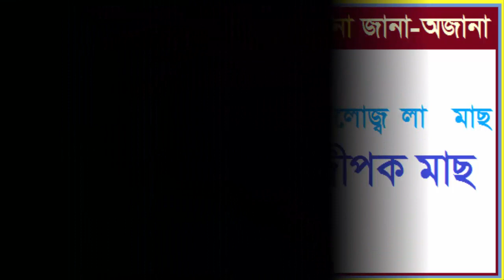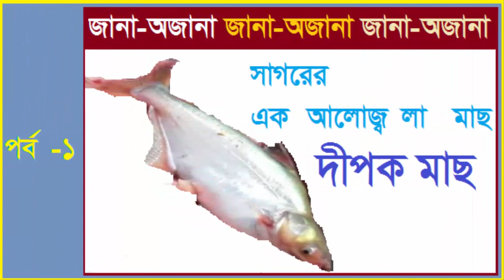Jana-Ojana- Let's know Deepak Fish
Hi there!
Welcome to "Infinity Ahzee”.  Here is a new innovative video. And it's about sea fish named "Deepak Fish". By watching this video, we will be able to know the life style of Deepak fish. My channel always tries to present instructive videos.
Thank you so much for being here.
Good Luck!